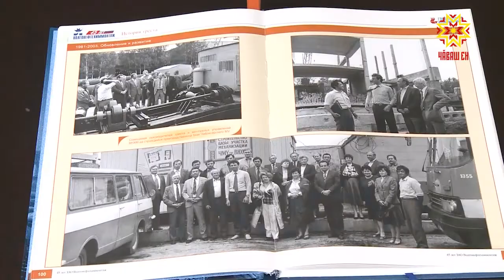25 декабря ушел из жизни Юрий Ковалев.